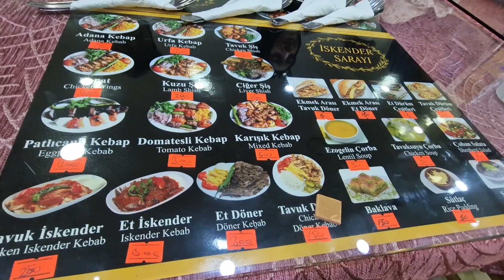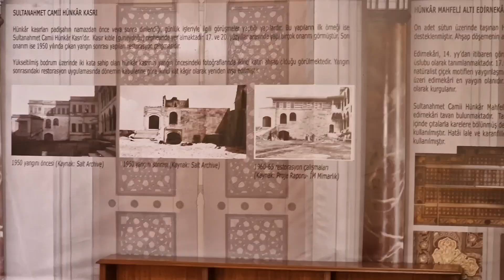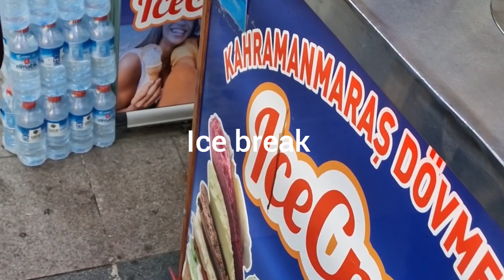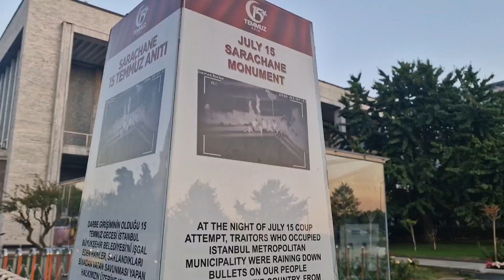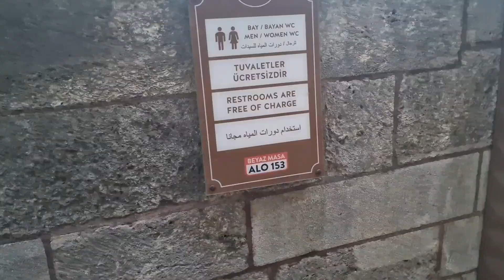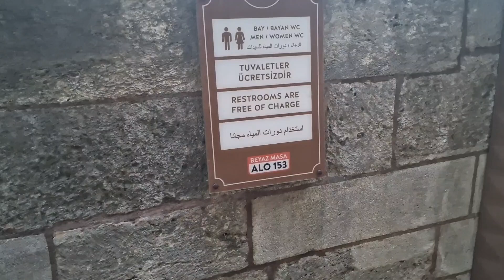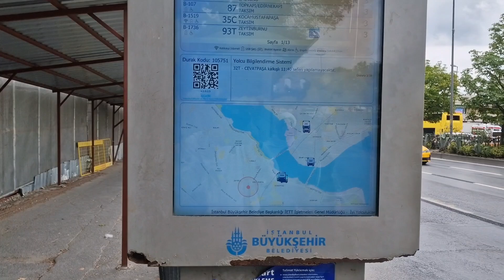visiting Blue Mosque 🕌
We are visiting Blue Mosque 🕌 in this video. it's in SultanAhmet. Near by Aya Sofia and Topkapi Palace.